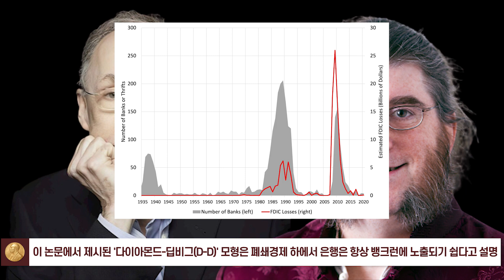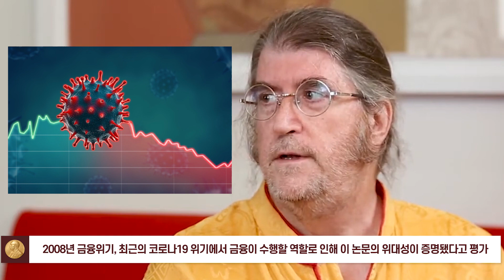[경제학자들의 생각] 2022년 노벨경제학상(2) 금융위기에 대응하기 위한 정부 역할은 무엇인가? [만화로 보는 맨큐의 경제학]